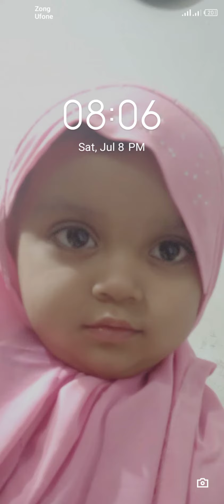July 27, 2023 strong boy Abdullah Nazeer # Ayesha Noor #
meri jaan mera beta
Abdullah Naseer
# strong boy
# shrarti larka
# Ayesha  Noor #